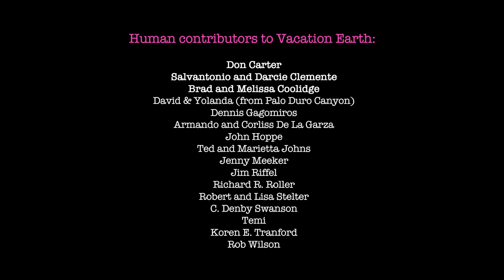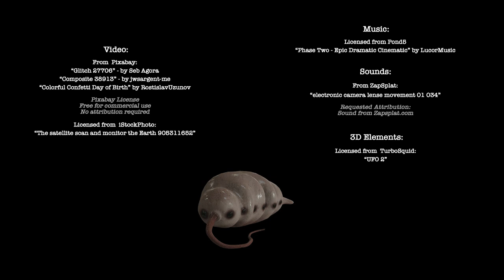Vacation Earth - Ep 159 - Happy Holidays and CLORG Loses 10 Pounds from His Human Body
Happy Holidays all you humans and Gugu-Gee-ans out there!  By the way, CLORG has gotten serious ... again ... about taking care of his human body.  And he's had some good results this month.

My first recipe that I tried for Meal Prep (with the Blueberries) was the first recipe on this video by Mind over Munch -- linked below (and cued up) -- "Garlic Cauliflower Rice and Sausage Bowl" -- very tasty!

About a week and a half later I ventured into learning how to cook my second meal -- "Sesame Veggie Cauliflower Rice Bowl (with Hamburger Meat and Mushrooms).  Also very good.  I think I need to cook the mushrooms separate from the meat maybe?  It got too "juicy."   Cued up.

The talented human Peter Montgomery wrote the theme song.